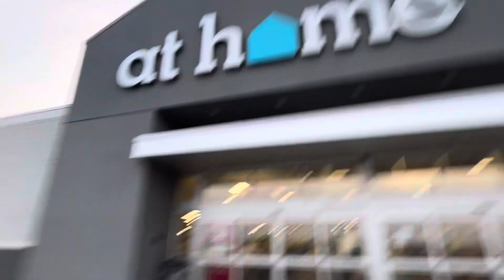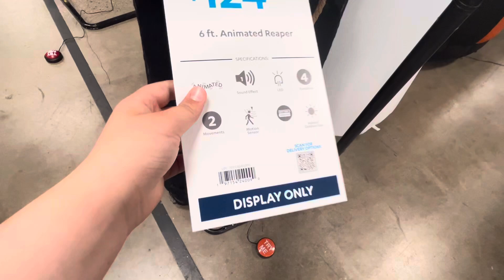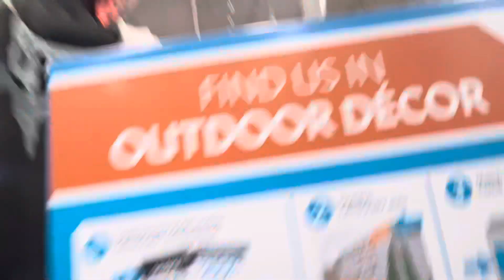Halloween massacre at At Home ￼part 2!!!!